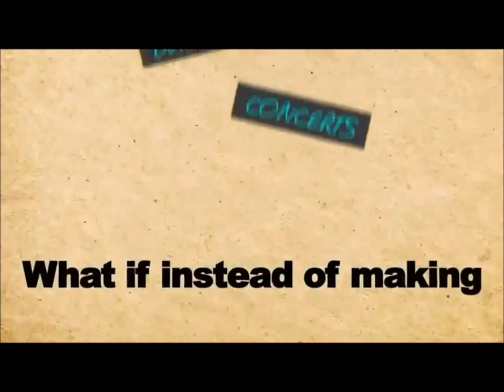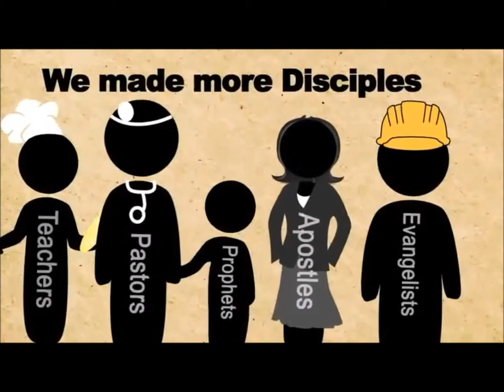Make Disciples | Great Commission of Jesus Christ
Go and Make Disciples of all Nations is the great commission given by our Lord Jesus Christ. and join hands with us in fulfilling this task.

IAM (International Agape Movement), exists to contribute its share in this great commission.
Everyone who is born again is responsible to fulfill this great
commission. Find out how you can play a major role. Because we all have a specific role in it according to His will.